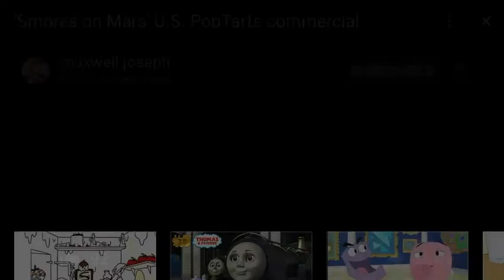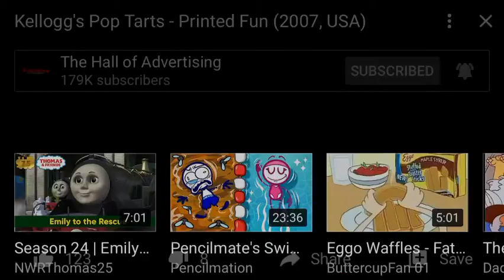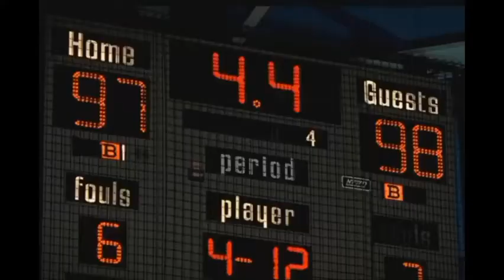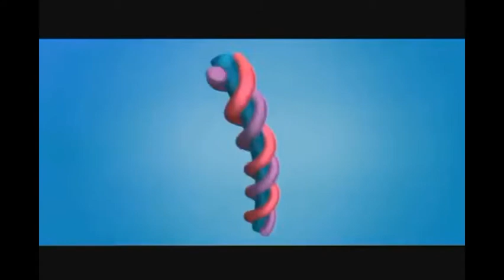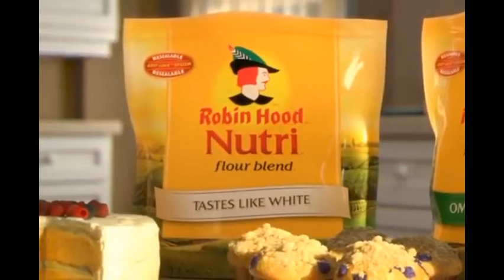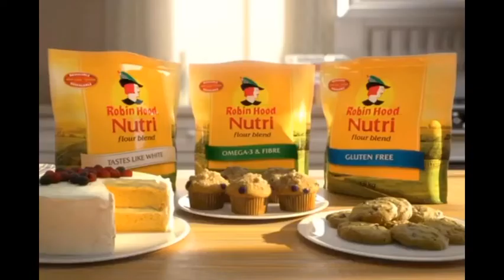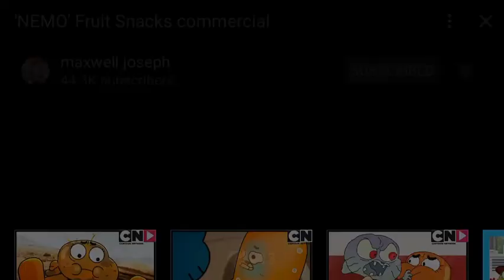Minisode movie the show